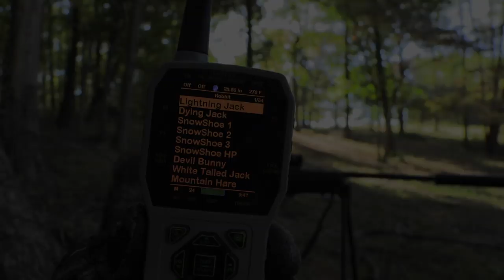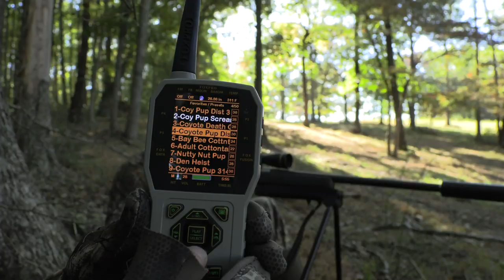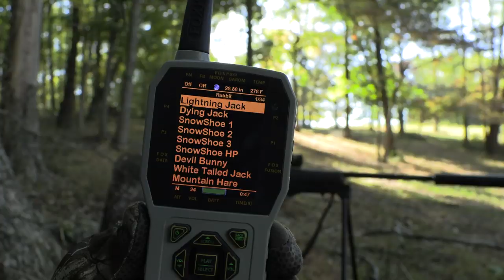Redemption - Coyote Hunting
Jon is filming Zeke Nantz in central kentucky coyote stand where they call in multiple coyotes.